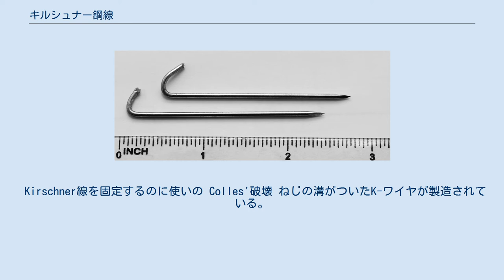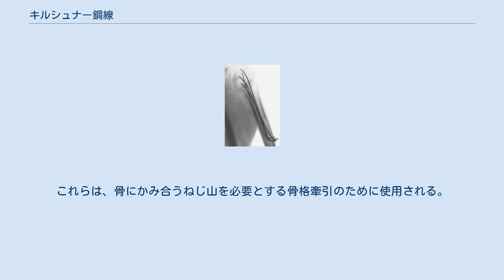キルシュナー鋼線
キルシュナー鋼線により固定された上腕骨術中X線像。
 キルシュナー鋼線、あるいは、K-ワイヤ、K-wire、ピンと呼ばれるものは、滅菌され、尖った滑らかなステンレス鋼でできたピンである。
 マーティン・キルシュナー（Martin Kirschner）によって1909年に導入されたこのワイヤーは、21世紀初頭においても、整形外科やその他医療および獣医手術に広く使用されている。
キルシュナー鋼線には異なるサイズがあり、骨片同士を保持（ピン固定）するために、または骨格を牽引するための固定具として使用される。
ピンは、しばしばパワードリルやハンドドリルを使用し、皮膚を介して骨に押し込まれる（経皮ピン固定）。
それらはまた、イリザロフ装置の一部に用いられる。
 Kirschner線を固定するのに使いの Colles'破壊 ねじの溝がついたK-ワイヤが製造されている。
これらは、骨が脆い場合を除き、骨がピンからずれることが望ましくない場合に使用される。
「Denham Pins」は、真っ直ぐな太いワイヤーで、腹部にねじ溝がある。
これらは、骨にかみ合うねじ山を必要とする骨格牽引のために使用される。